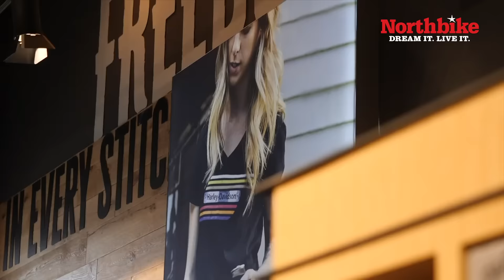Northbikes DNA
Känner du till historien om Northbike?
Vi har försvarat friheten sedan 1965.
Med en glödande passion för våra produkter och en kärlek till frihet.
Dream it. Live it. är mer än en slogan och något man kan uppleva på många sätt i livet.

Häng med på en resa som utgår från de norrländska städerna Sundsvall & Umeå.

Dream It. Live It.